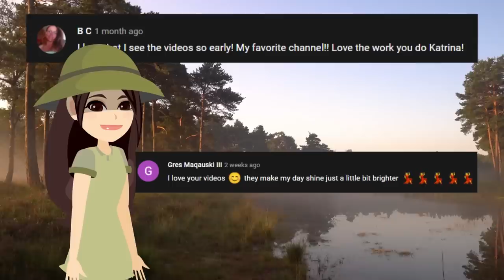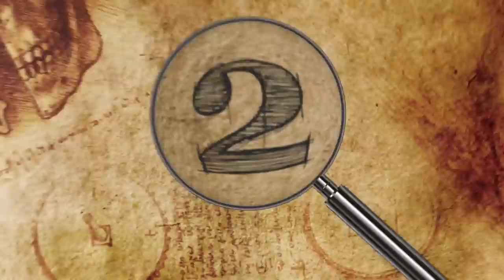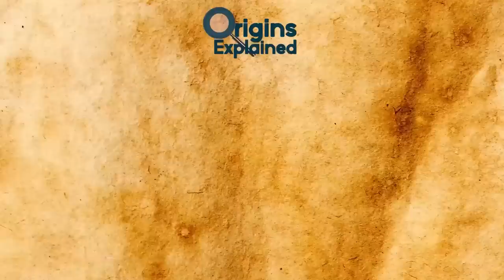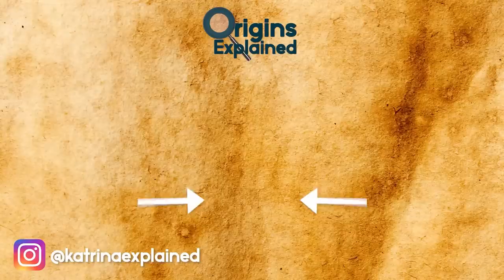What Are These MYSTERIOUS Fortresses Protecting?